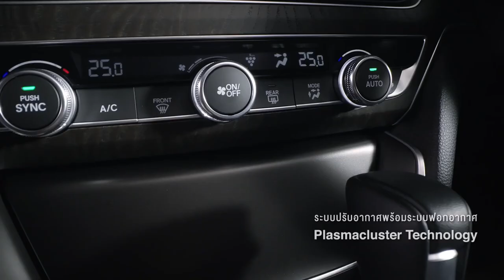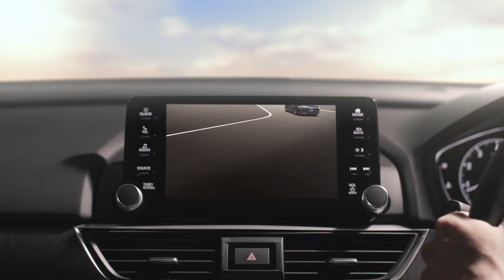2022 Honda Accord Perfect Hybrid Sedan!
The Honda Accord #2022 has a fresh look, new on-board equipment and promises to achieve high energy efficiency. Aiming to achieve carbon neutrality in its products and activities by 2050, Honda launched the e:Technology brand, which identifies the company’s electrification technologies.

One of the technologies is the hybrid e:HEV, which combines two electric motors and a cycle engine, which ensure greater fuel economy without losing power. According to the National Institute of Metrology, Quality and Technology (INMETRO), the Accord 2022 achieves an energy efficiency of 1.20 MJ/km, consuming 17.6 km/l in the city and 17.1 km/l on the road.

e:HEV, Honda’s hybrid system:

The system with two electric motors combined with an Atkinson cycle engine can be operated in three main modes: EV Drive (100% electric), Hybrid Drive and Engine Drive. The modes alternate with each other in order to maximize the car’s efficiency under different conditions.

EV Drive mode is used in times when combustion is not optimal: at low speed or smooth acceleration. The cycle engine operates on Engine Drive when it reaches its standard load and rpm range. The Hybrid Drive mode operates between these two conditions, complementing the functioning of the e:HEV system.

The new Honda Accord enters the market in a single, hybrid version with the e:HEV system and four color options for the body and two for the interior lining of the cabin: Topaz White Pearl (black or ivory interior), Platinum Silver Metallic (black interior) , Crystal Black Pearl (black interior) and Modern Steel Metallic (black interior).